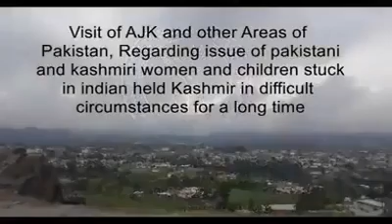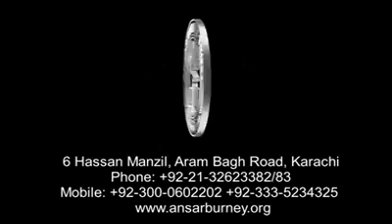Campaign of Ansar Burney Trust International.👍👍👍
Video from arooshkazmi92